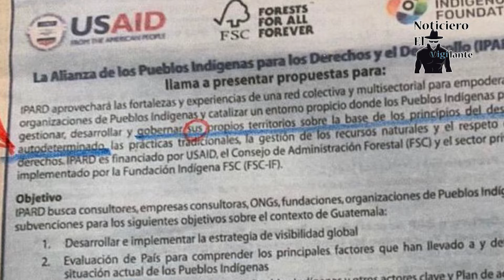EEUU puede perder a Guatemala como aliado, Análisis de Carlos Avendaño